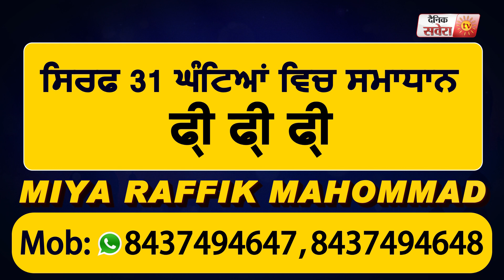Expressway में Amritsar का नाम शामिल होने पर हुई सभी पंजाब निवासियों की जीत : MP Gurjeet Aujla